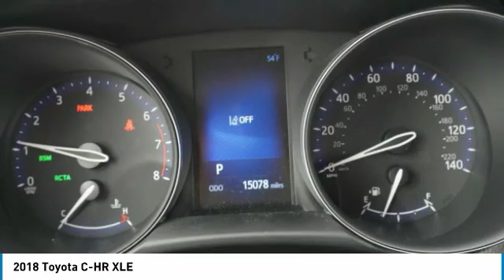2018 Toyota C-HR XLE Maplewood, St Paul, Minneapolis, Brooklyn Park, MN K11625A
Maplewood Toyota
2873 Maplewood Dr

Maplewood Toyota
2873 Maplewood Drive

You'll love this 2018 Toyota C-HR. This is a suv you'll want to take home.